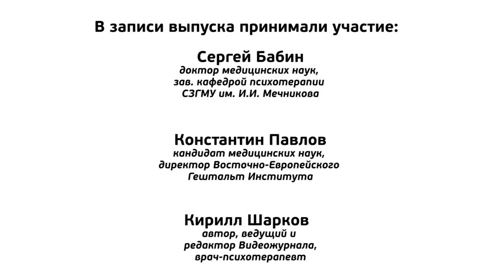Феномен сопротивления в психотерапии. С.Бабин, К.Павлов.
Видеожурнал "Психотерапия в России". Выпуск #16 (февраль 2014).
Тема выпуска - "Феномен сопротивления в психотерапии".

Гости студии: Сергей Михайлович Бабин - врач-психотерапевт, доктор медицинских наук, зав.кафедрой психотерапии СЗГМУ им. И.И. Мечникова;
Константин Витальевич Павлов - врач-психотерапевт, кандидат медицинских наук, директор Восточно-Европейского Гештальт Института.

Сопротивление - то, что неминуемо сопровождает психотерапевтическую работу с любым клиентом, пациентом. Современное отношение психотерапевтов к этому феномену, культуральные и социальные предпосылки возникновения сопротивления - фокусы внимания в ходе интервью. Красной нитью через дискуссию проходит тема эффективности психотерапии.
Константин Павлов говорит о соматизации и психосоматических расстройствах, о других встречающихся вариантах сопротивления, о своем отношении к краткосрочной и долгосрочной психотерапии.
Сергей Бабин делится своим мнением об "избегании" как одной из наиболее частых форм сопротивления, проявляющейся в российских условиях, о роли самих психотерапевтов и профессиональных сообществ в возникновении и поддержании сопротивления.